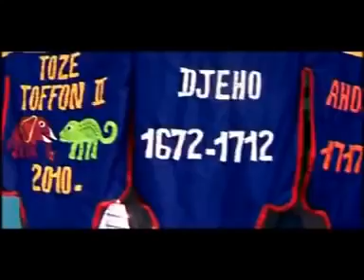GBEZE dans " Agoo do Dada lè " Honmé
Gbeze Zeguezougou est un artiste chanteur traditionnel béninois très puissant. Le roi du tchingounmin.